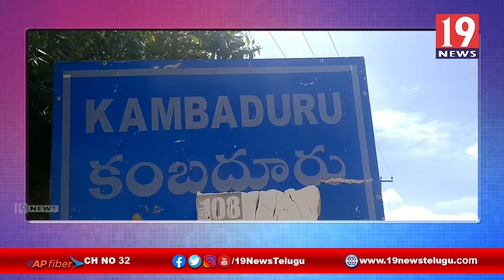50 పడకల నూతన భవనానికి శంకుస్థాపన చేసిన మంత్రి బొత్స సత్యనారాయణ - అనంతపురం జిల్లా | 19 Newstelugu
50 పడకల నూతన భవనానికి శంకుస్థాపన చేసిన మంత్రి బొత్స సత్యనారాయణ - అనంతపురం జిల్లా | 19 Newstelugu